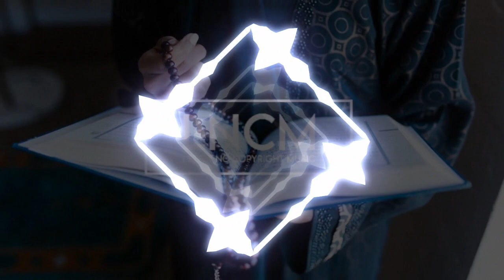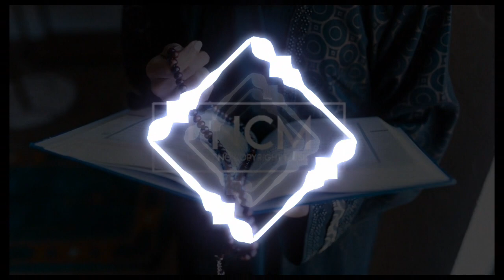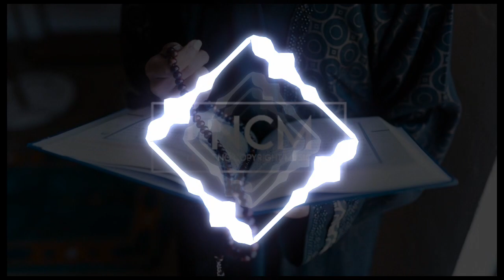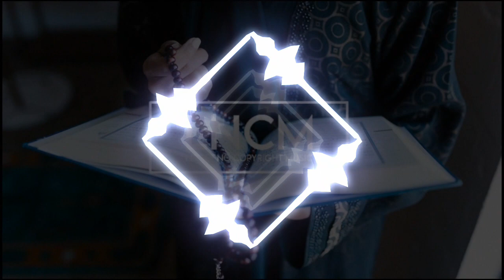Enti Malak - Background Nasheed (No Copyright Music) By LNCM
nasheed
background nasheed
nasheed background
enti malak
famous islamic background nasheed
nasheed instrumental
anasheed
islamic background music
nasheeds
one hour nasheed
background music
emotional background nasheed
islamic background nasheed
best nasheed
nasheed islamic background music
enti malak nasheed
islamic nasheed
enti malak emotional background music
enta malak nasheed
halal background music
islamic background
nasheed with rain

islamic music no copyright free

islamic music no copyright sad

islamic music no copyright background

islamic music no copyright happy

islamic music no copyright status

islamic music no copyright emotional

islamic music no copyright music

best islamic music no copyright

islamic background music no copyright allah hu allah

islamic background music no copyright allah

islamic background music no copyright attitude

arabic islamic music no copyright

islamic arabic background music no copyright

attitude islamic music no copyright

islamic arabic background music no copyright raspberry music

arabic music no copyright background

islamic background music no copyright happy

islamic background music no copyright emotional

islamic bg music no copyright

islamic background music no copyright kaha se download kare

islamic background music no copyright sad

islamic background music no copyright ringtone

islamic background music no copyright for facebook

background islamic music no copyright

background sad islamic music no copyright

soft background islamic music no copyright

islamic motivational background music no copyright

how to download islamic background music no copyright

islamic humming background music no copyright

islamic nasheed background music no copyright

islamic vocal background music no copyright

islamic celebration music no copyright

islamic cinematic background music no copyright

no copyright islamic music channel

islamic cinematic music no copyright

cinematic islamic music no copyright

emotional sad islamic background music no copyright (no copyright music)

islamic background music no copyright download

islamic sad background music no copyright download

islamic background music no copyright kaise download kare

islamic duff music no copyright

islamic dramatic music no copyright

islamic background music no copyright mp3 download

islamic documentary background music no copyright

no copyright islamic music kahan se download karen

islamic background music no copyright music d a y vlogs

islamic background music no copyright emotional status

islamic background music no copyright eid mubarak

islamic eid music no copyright

islamic - islamic background music. no copyright vlogging effect

islamic educational background music no copyright

emotional sad islamic background music no copyright

islamic music emotional nasheed background music no copyright

epic islamic music no copyright

emotional islamic music no copyright

eid islamic music no copyright

islamic eid background music no copyright

islamic flute music no copyright

islamic fast music no copyright

islamic backsound - free music no copyright

islamic flute background music no copyright

islamic facts background music no copyright

free islamic intro music no copyright

free islamic music no copyright

free islamic sad background music no copyright

allah hu allah hu islamic flute no copyright background music

islamic gojol background music no copyright

islamic girl background music no copyright

arabic music no copyright happy

islamic background music no copyright 1 hour

islamic history music no copyright

islamic hajj background music no copyright

halal islamic background music no copyright

happy islamic instrumental music no copyright

heart touching islamic background music no copyright